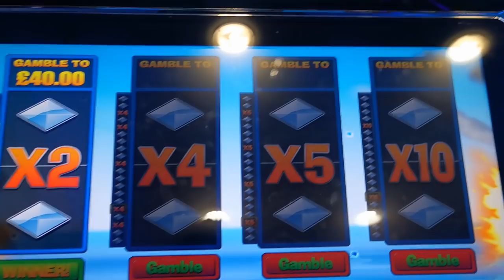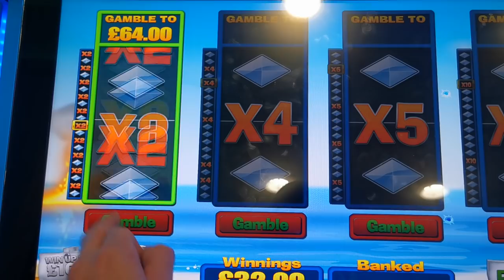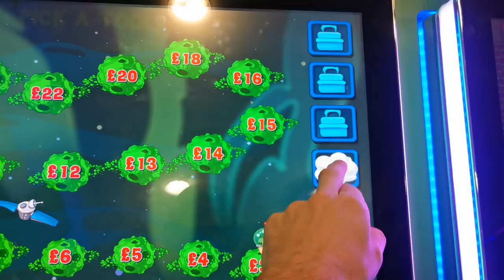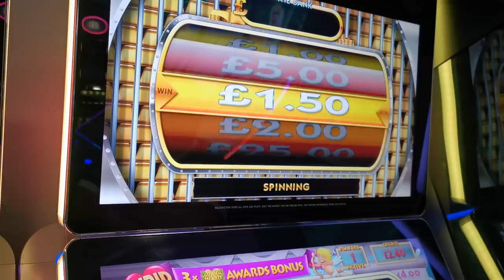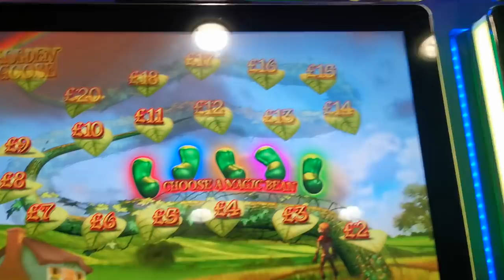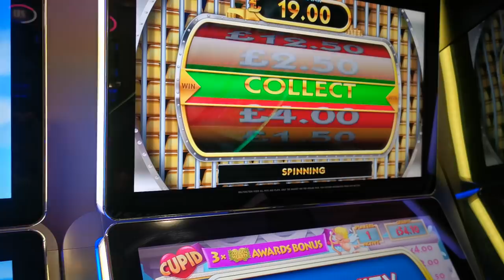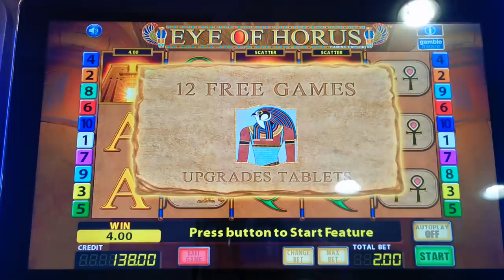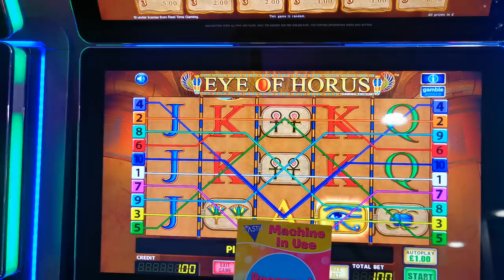BRIDGEND SESSION 4TH FEBRUARY 2022 MIXED GAMES